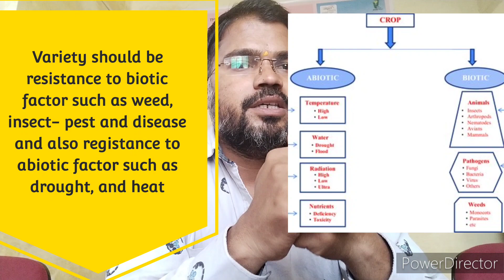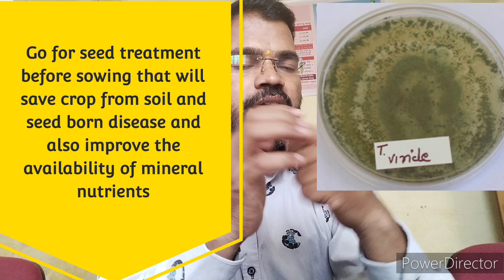सोयबीन,अधिकतम उत्पादन के लिए,कैसा होना चाहिए बीज (About Seeds to get max. yield of soyabeen)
सोयाबीन एक बहुत महत्वपूर्ण फसल हैं जिसकी खेती हेतु बीज का सही  होना बहुत ही जरुरी है